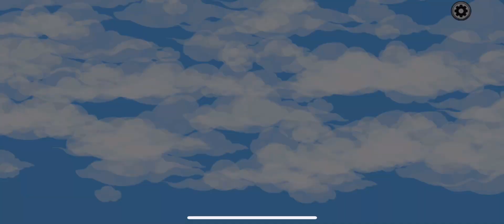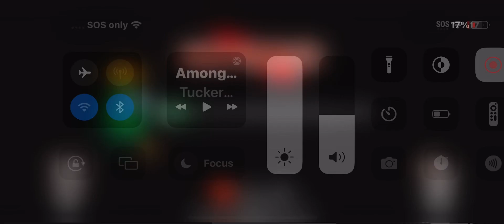Among Us in MIRA HQ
I’ll do The Airship tomorrow. I’m tired of playing Among Us.